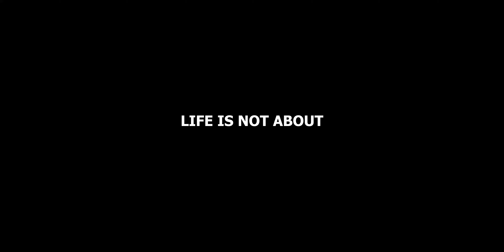Don't Blink | GoPro Hero 7 - Lost Entertainment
Don't Blink video is dedicated to all the people who are living their life like the way they dreamed about by taking one extra step.

Equipment used:

Camera 1
Underwater housing

“Time to Dance” (SebastiAn Remix)